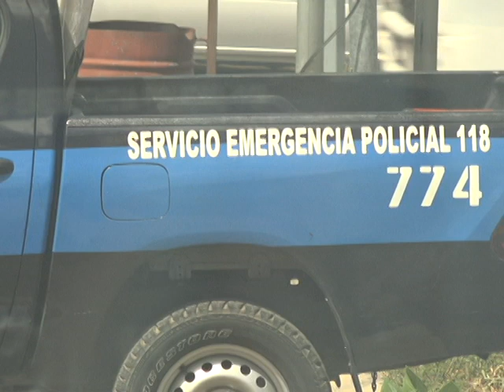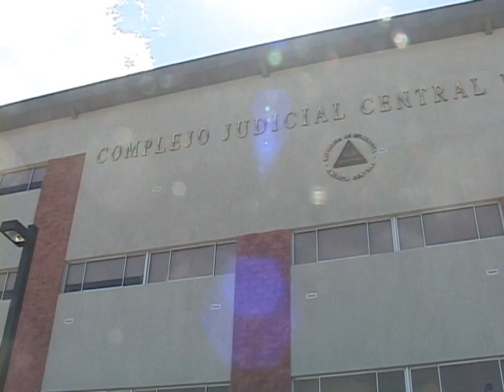Breve Informativo de Noticias 12 Nicaragua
Un breve resumen de las informaciones de Noticias 12.